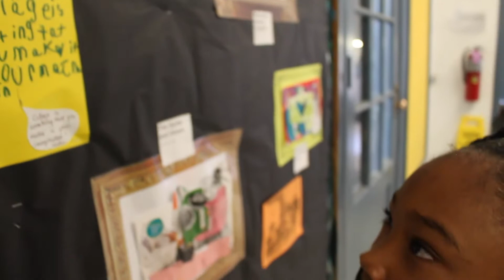AIPBL March 2021